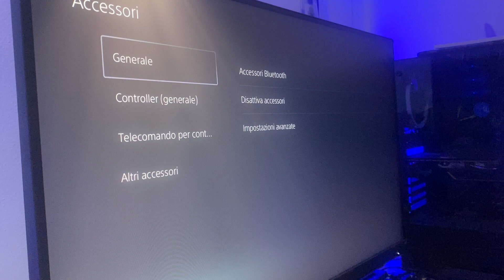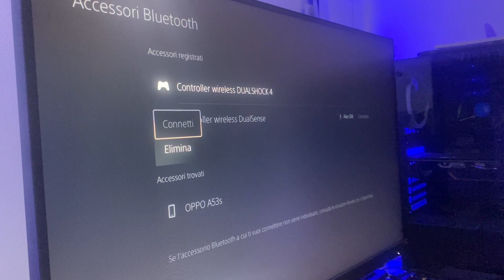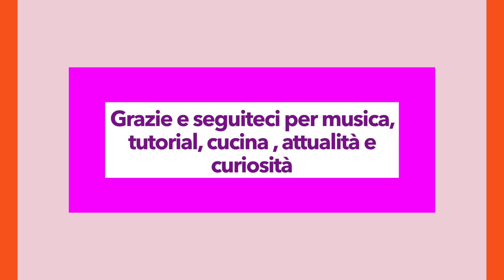usare il DUALSHOCK 4 (ps4) su PLAYSTATION 5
tutorial su come usare il joypad dualshock 4 della playstation 4 sulla playstation 5, sarà compatibile solo con i giochi della ps4 utillizzabili su ps5.
Sony PlayStation®5 - DualSense™ Wireless Controller
adattatore usb 2 usb c :